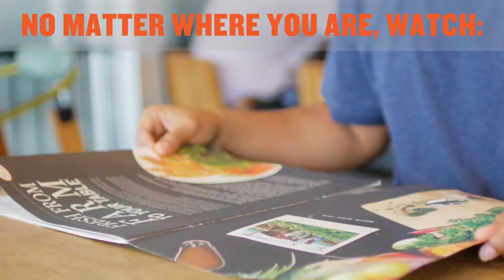Food Fanatics Live is Going Virtual!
Register to join the Industry’s Premier Virtual Food Event on Wednesday, April 7th at 1 PM CDT. See inspiring speakers, cooking demonstrations and engaging breakouts, plus enter for a chance to win an incredible culinary trip!